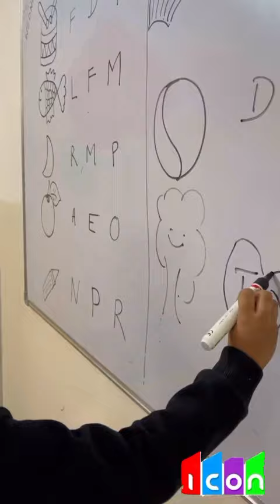hum toh pdna hai